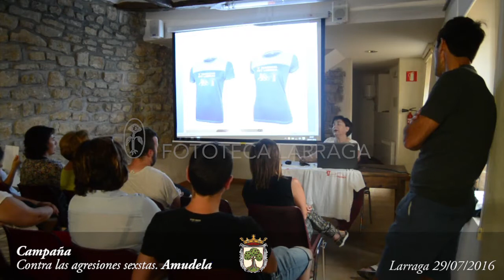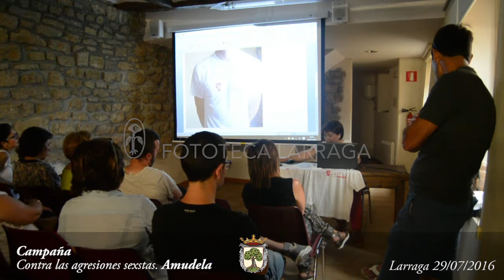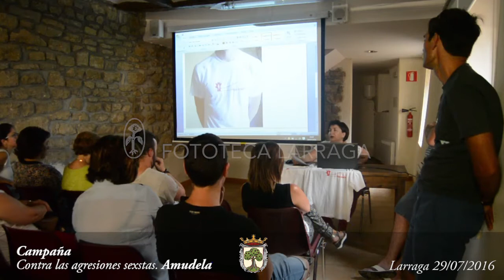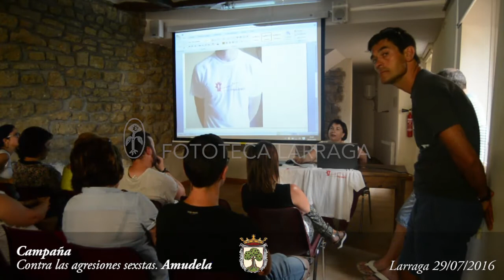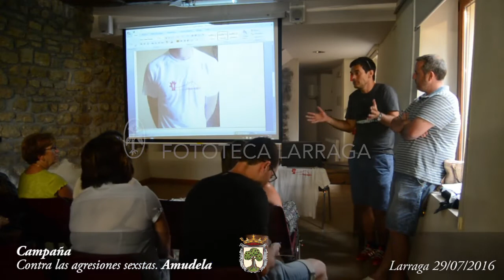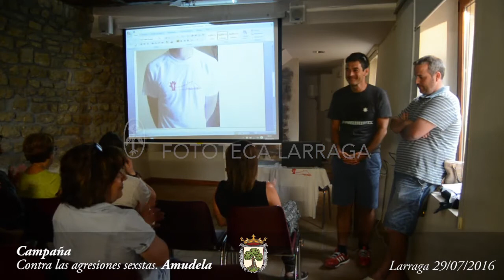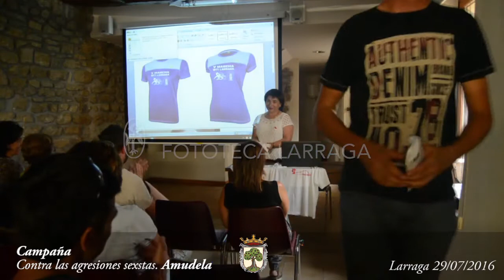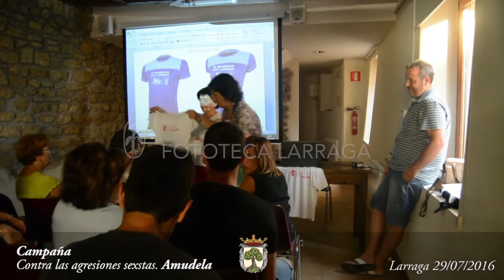El NO sigue siendo NO.- Campaña contra las agresiones sexistas 29/07/2016